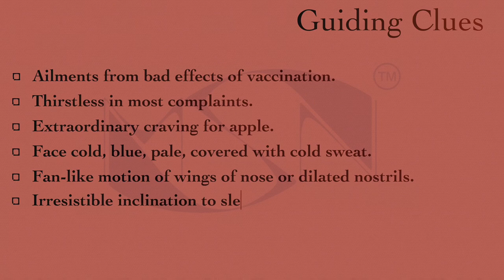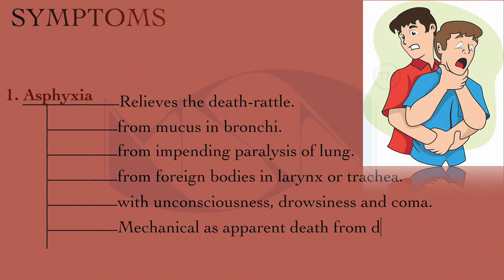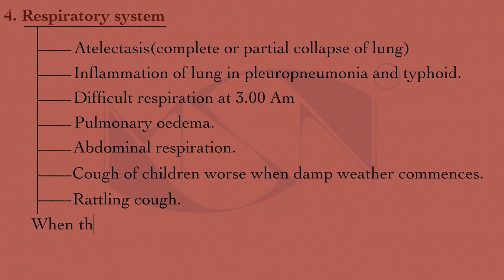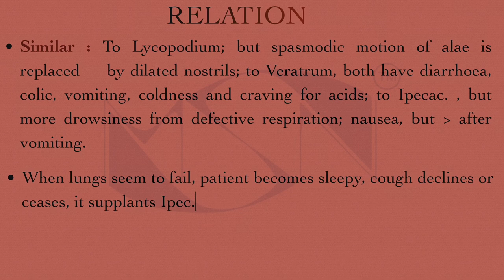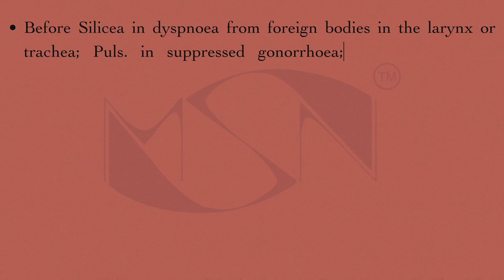ANTIMONIUM TARTARICUM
Easiest way to understand Ant-tart. and it also based on repertorial study.